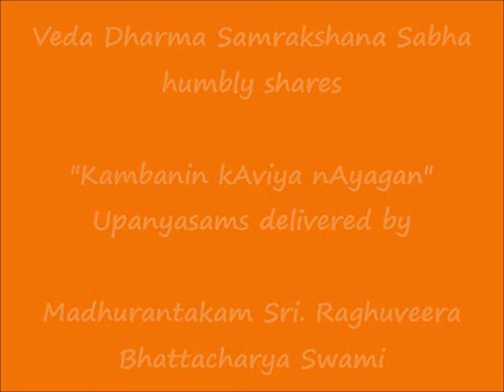051 - மயங்கிய மாருதி (mayangiya mAruthi) - கம்பனின் காவிய நாயகன் (Kambanin kAviya nAyagan) Upanyasam